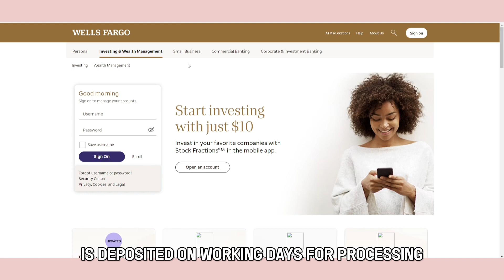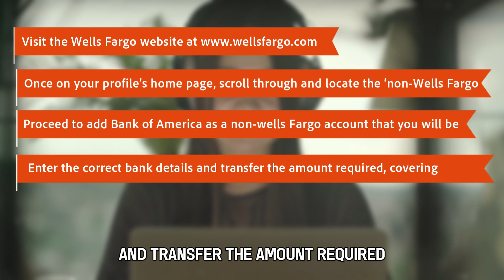How To Transfer Money From Wells Fargo To Bank Of America(Send Money Wells Fargo To Bank Of America)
How To Transfer Money From Wells Fargo To Bank Of America(Send Money Wells Fargo To Bank Of America). In this video tutorial I will show how to transfer money from Wells Fargo to Bank Of America.

By depositing a cheque to Bank of America
One way to transfer money from a Wells Fargo to a Bank of America account is by writing a cheque from Wells Fargo and proceeding to deposit it to the Bank of America. Ensure that the cheque is deposited on the working days for processing. Proceed to check your Bank of America account balance after the cheque is processed.

Through the website
1. [the website link is in the description].
2. Once on your profile’s home page, scroll through and locate the ‘non-Wells Fargo accounts’ section and click on it.
3. Proceed to add Bank of America as a non-wells Fargo account that you will be transferring money into.
4. Enter the correct bank details and transfer the amount required, covering all the transaction costs.
5. Please wait for three business days for the money to reflect in your account.